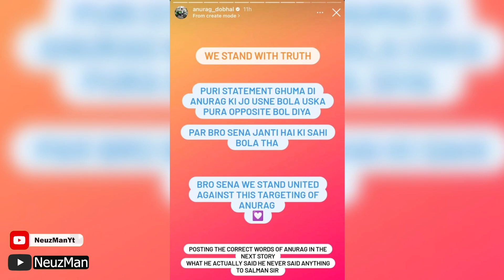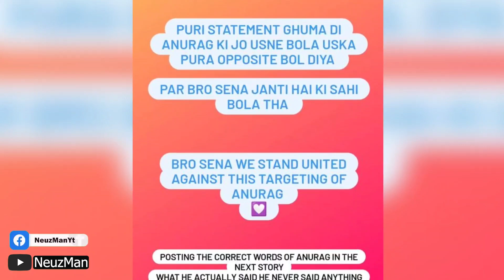😡Salman Khan ANGRY To Anurag Dobhal On Weekend Ka Vaar | Kalam Ink REPLY To Salman Khan & Bigg Boss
In this video, Bigg Boss 17 contestant Anurag Doval aka Uk07 Rider is being talked about, then yesterday on Weekend Ka Vaar, Salman Khan scolded Uk07 Rider for his statement about Brosena. Salman Khan also got angry at him and insulted him for a statement. So after that Anurag Dobhal's brother responded to Salman Khan and Bigg Boss for targeting his brother.